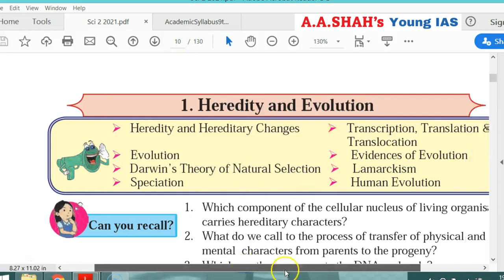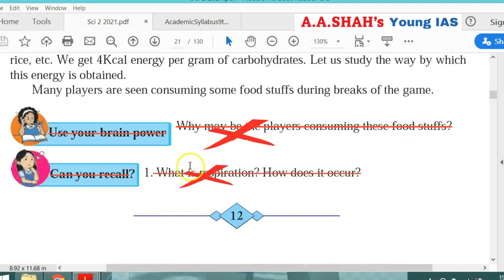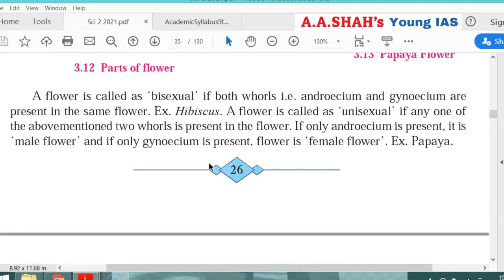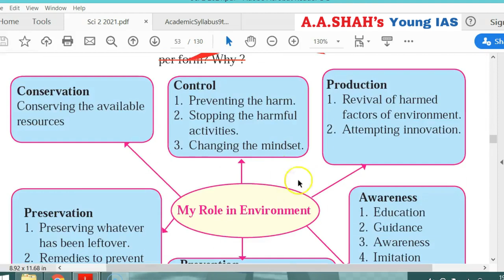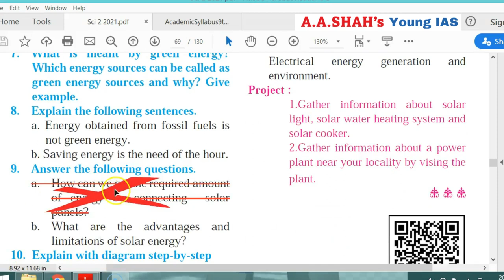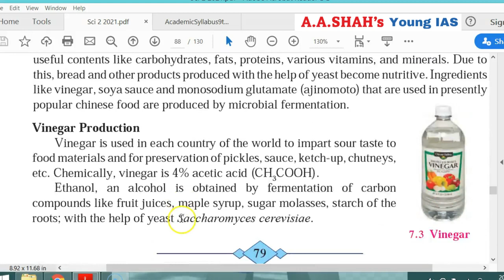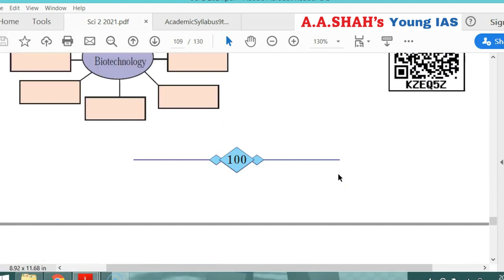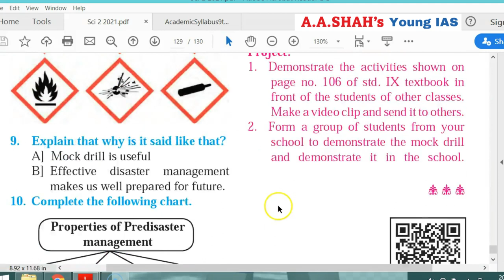REDUCED SYLLABUS for SSC CLASS 10 MAHARASHTRA BOARD | SCIENCE 2 | 25% REDUCTION